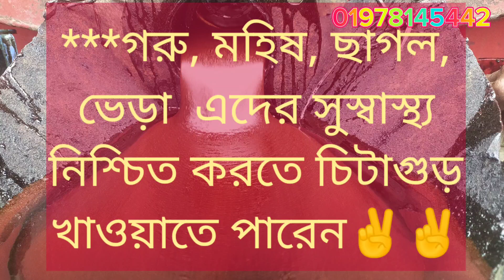মেসার্স প্রগতি এন্টারপ্রাইজএর পক্ষ থেকে সবাইকে জানায় ঈদের শুভেচ্ছা ঈদ মোবারক।01971 54 80 30